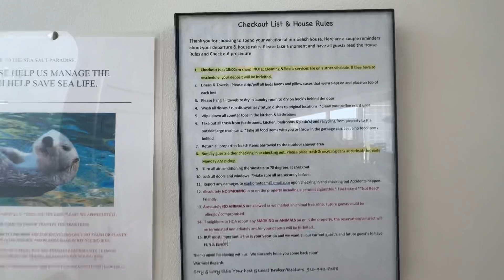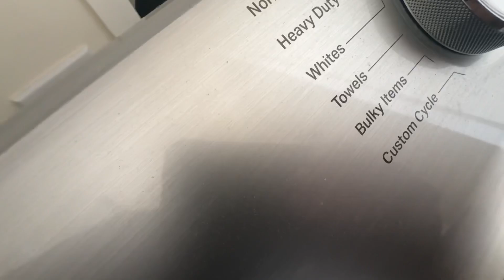Beach house Airbnb in Kure Beach NC